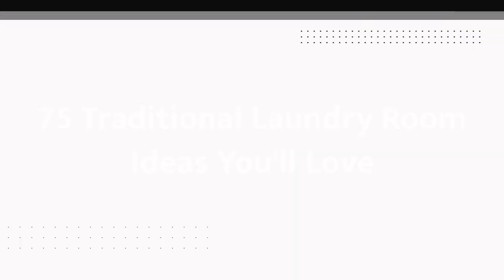75 Traditional Laundry Room Design Ideas You'll Love ♡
Browse traditional laundry room ideas and decor inspiration. Discover designs for custom classic laundry rooms and closets, including timeless utility room organization and storage solutions.

0:00:00 - Intro
0:00:12 - Traditional Laundry Room Design Ideas You'll Love: Inspirations 1 to 25
0:03:22 - Traditional Laundry Room Design Ideas You'll Love: Inspirations 26 to 50
0:06:44 - Traditional Laundry Room Design Ideas You'll Love: Inspirations 51 to 75